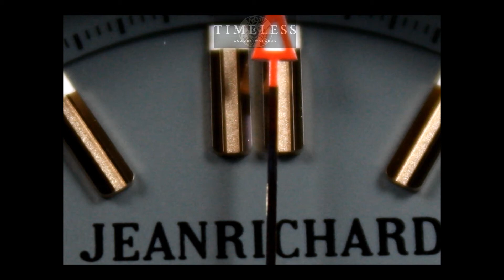JeanRichard Terrascope Nocturnal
A quick glance at the new JeanRichard Terrascope Nocturnal edition.